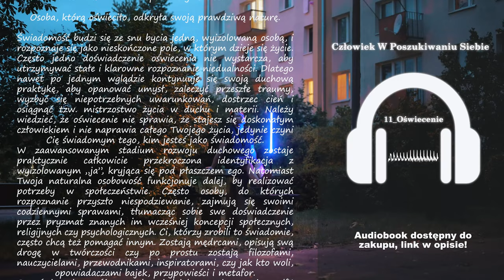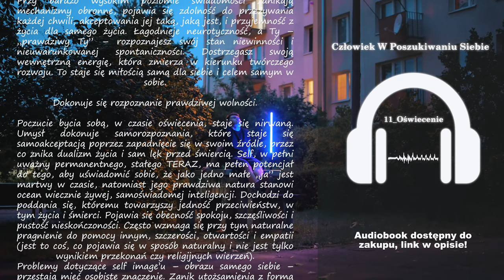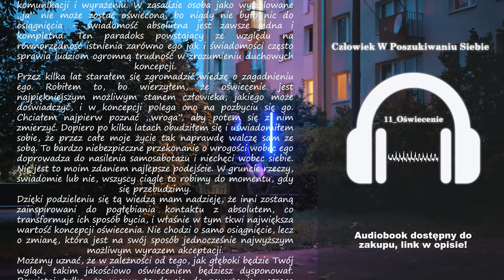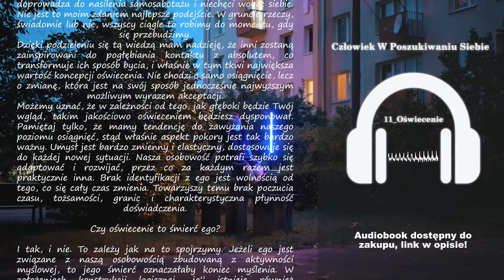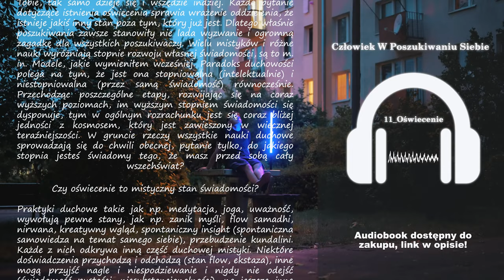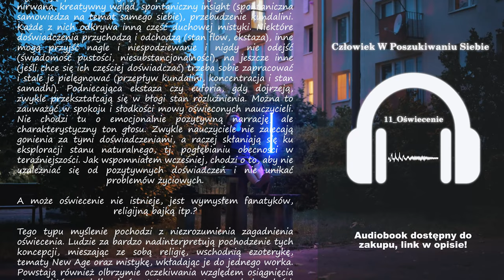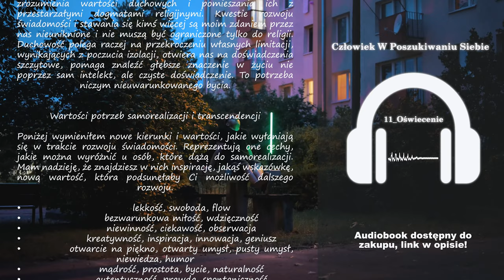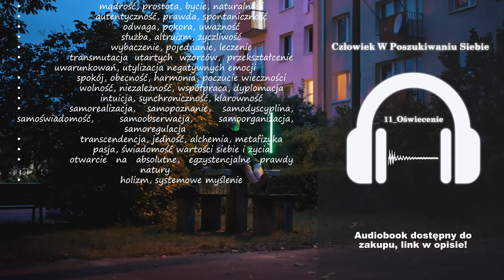11 Oświecenie | Człowiek W Poszukiwaniu Siebie | Damian Sobański | Audiobook